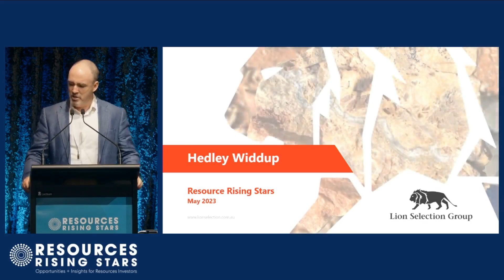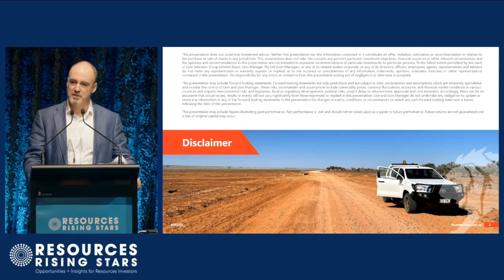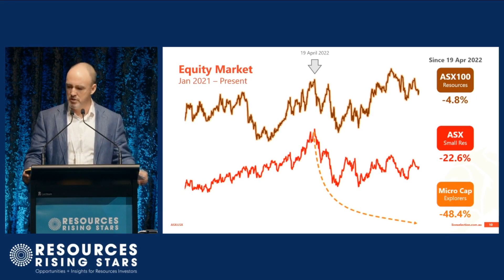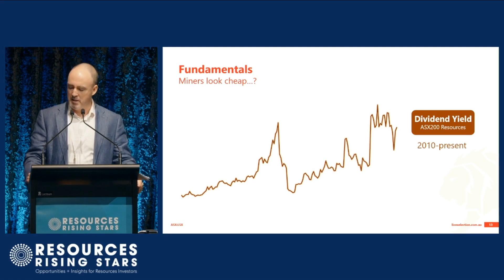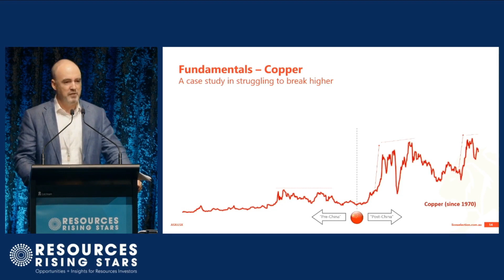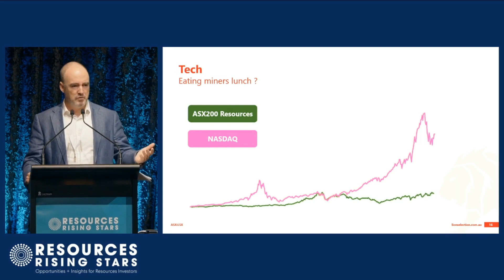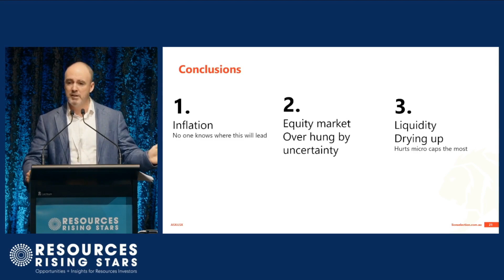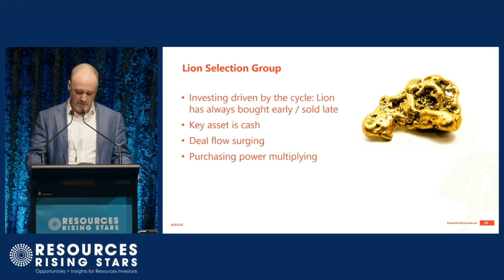RRS Gold Coast - Keynote Address - Hedley Widdup